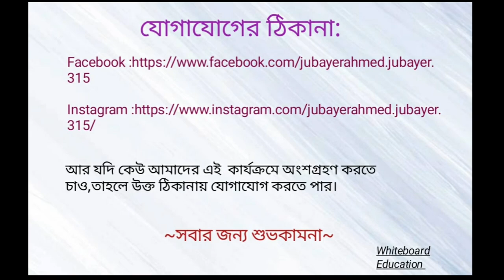Whiteboard_Education কার্শফের সূত্র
Video Title : Whiteboard Education
Lecture : চল তড়িৎ
Subject : Physics 2nd Paper
Topic : কার্শফের সূত্র।
Class : 11-12
Lectured by: Jubayer Ahmed(JnU,CSE)
Related Video Link :